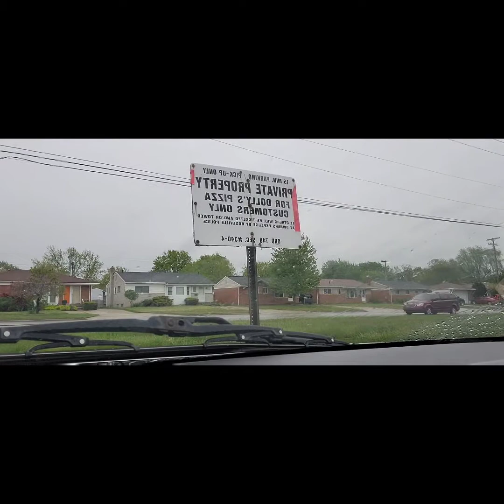EP.49 Prohibition Pizza (Roseville,MI) Pizza 🍕 Review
EP49 (Should it be Illegal🤔) Prohibition Pizza (Roseville,MI) Pizza 🍕 Review

Try this place out boys it's really good let them know we sent you leave that rating in the comments down below

Logos:
Ash Trickett